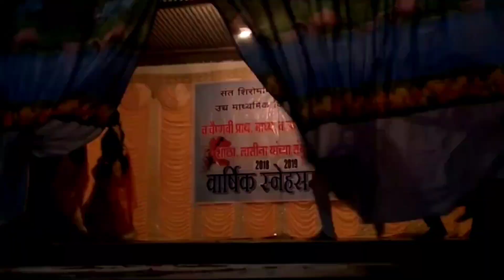𝗔𝗗𝗜𝗩𝗔𝗦𝗜 𝗚𝗜𝗥𝗟𝗦 𝗗𝗔𝗡𝗖𝗘 𝗢𝗡 𝗨𝗗𝗜 𝗨𝗗𝗜 𝗝𝗔𝗬𝗘 𝗦𝗢𝗡𝗚 𝗖𝗢𝗟𝗟𝗘𝗚𝗘 𝗚𝗔𝗧𝗛𝗘𝗥𝗜𝗡𝗚 𝗣𝗥𝗢𝗚𝗥𝗔𝗠 ❷⓿❶❾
GATHERING PROGRAM 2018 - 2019 वैष्णवी आदिवासी उच्च माध्यमिक आश्रम शाळा , लासिना , यवतमाळ मध्ये